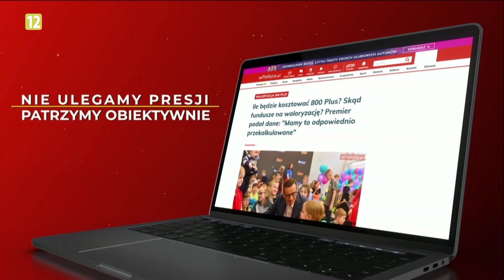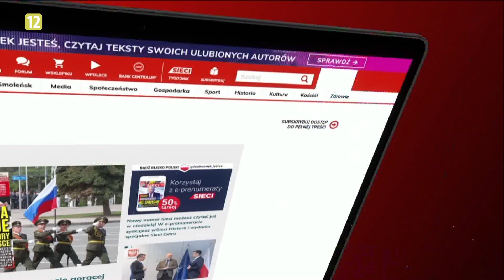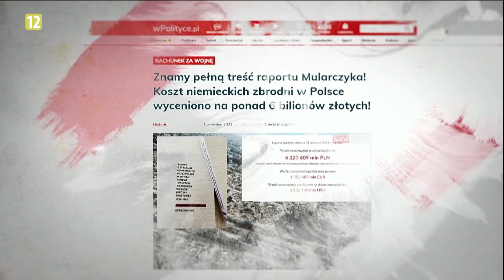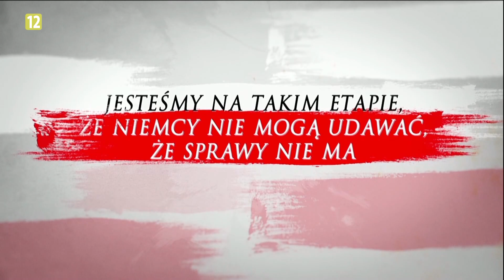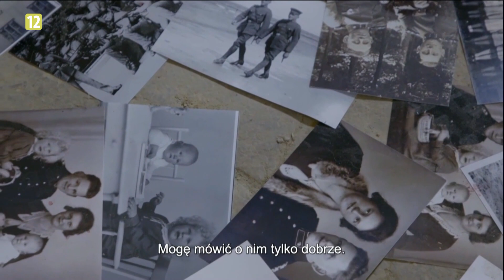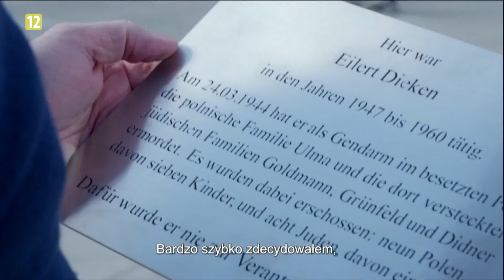13. urodziny portalu wPolityce.pl - uroczysta gala